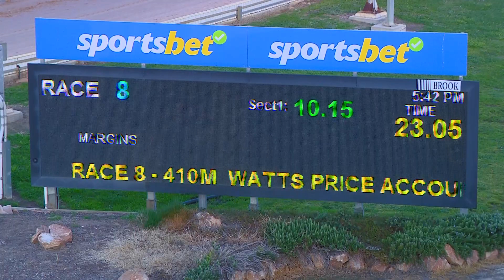HOR FRI 25 AUG 23 R8